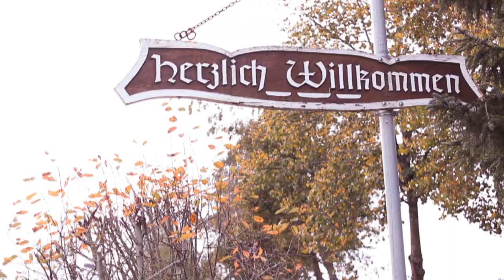איך התלבשתי בחופשה בגרמניה? ♥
תקראו אותי♥

היי בנות, היום זה סרטון על 4 תלבושות מתוך החופשה שהייתי בגרמניה עם המשפחה.
כן אני יודעת שלבשתי את אותם סוודרים שוב ושוב, פשוט החופשה הייתה בדקה ה90 וכל הארגון היה מהיר למדי וזה מה שהיה.
העיקר שהיה כיף ואני מקווה שתאהבו את התלבושות ♥

אם תרצו לעקוב אחרי החיים שלי ולראות עוד תמונות תעקבו באינסטגרם ובפייסבוק♥

התלבושות:
1. -סוודר- H&M
וסט- שוק ראשון.
-ג'ינס- חנות מקומית.
-נעליים- טוונטי סיקס

2. -סוודר-H&M
-מכנס- שוק אשדוד
-ג'קט ג'ינס- שוק ראשון.
-נעליים- איטליה.
-צעיף- חנות בגרמניה.

3.-סוודר- H&M
וסט- שוק אשדוד
-ג'ינס- טוונטי סיקס
-נעליים-שוק ראשון

4.-סוודר-H&M
-וסט-שוק אשדוד
-מכנסיים- שוק אשדוד
-נעליים- טוונטי סיקס

המצלמה שצילמתי איתה:
Canon 600D
תוכנת העריכה שלי:

אינסטגרם:
TAL_COHEN2310

אוהבת TAL BEAUTY♥